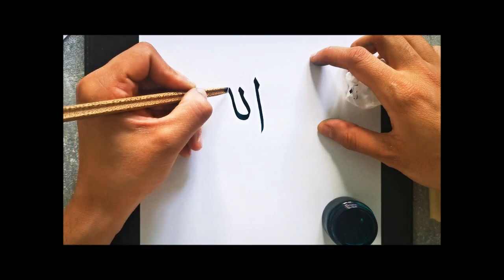Peace be upon him (صلى الله عليه وسلم) in Arabic Calligraphy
A short demo video of writing this composition in Thuluth script